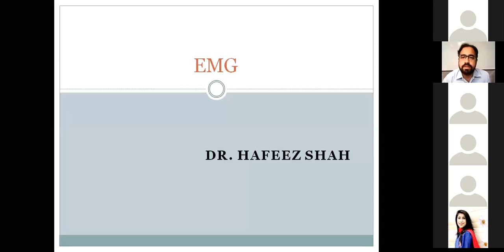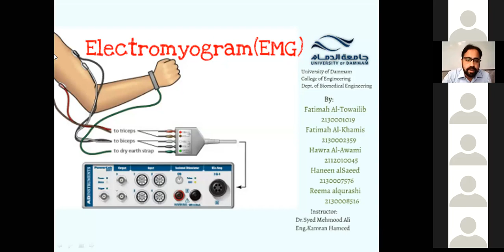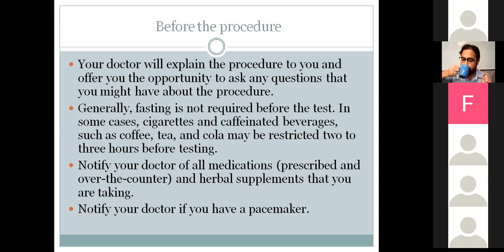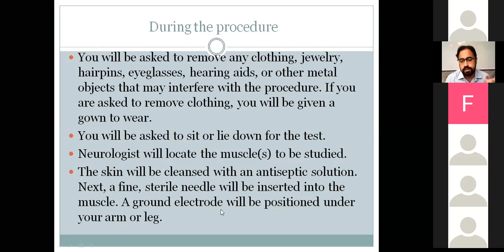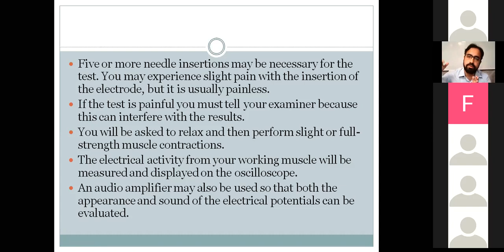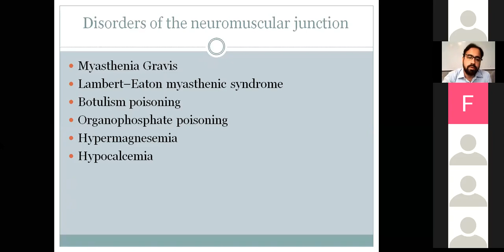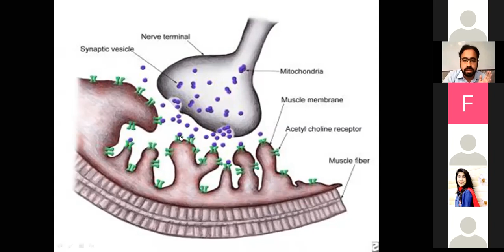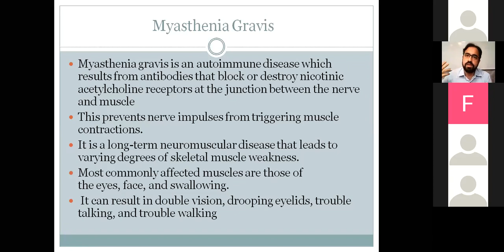Electromyography | EMG| Physiology | MBBS First Year Lecture | Ample Medical Lectures